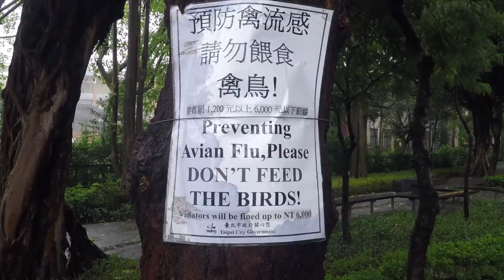GoPro Taiwan | Atmospheric Rainy Day in Taipei